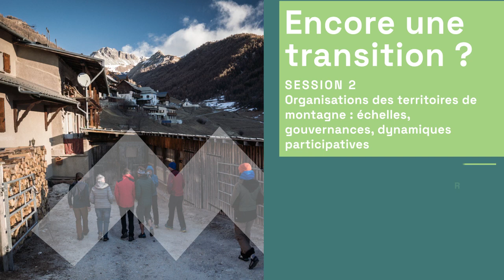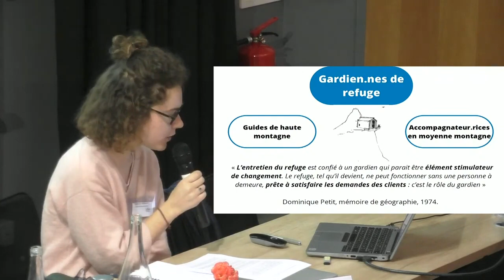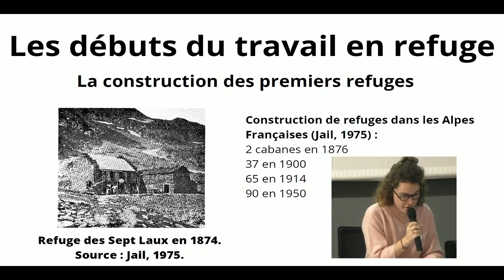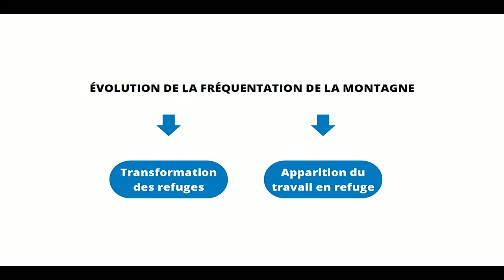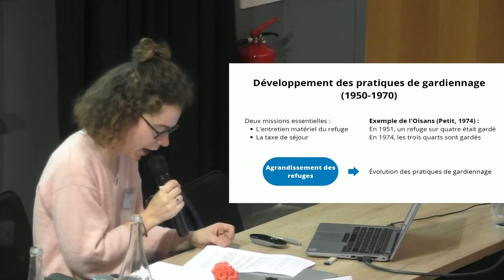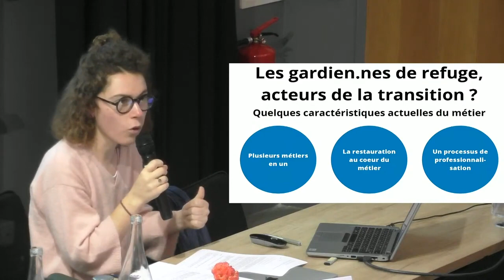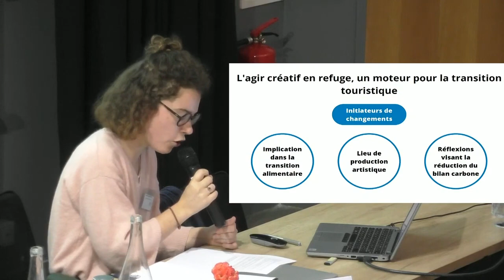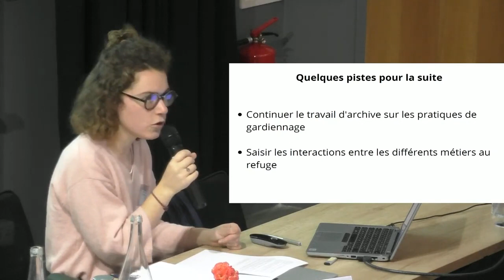Retour historique sur les évolutions des métiers de la montagne peu aménagée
Présentation par Sophie de Rosemont lors du colloque international organisé le 1er et 2 décembre 2022 par le Labex ITTEM en partenariat avec la MSH-Alpes, le GRESEC, le LARHRA, l'UGA et la SFSIC.